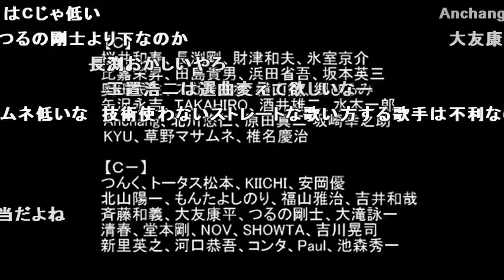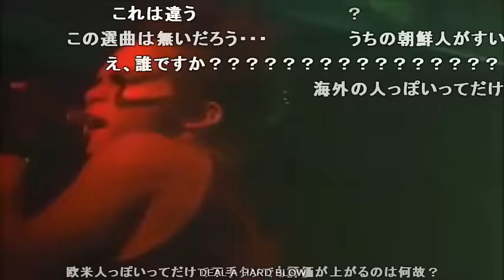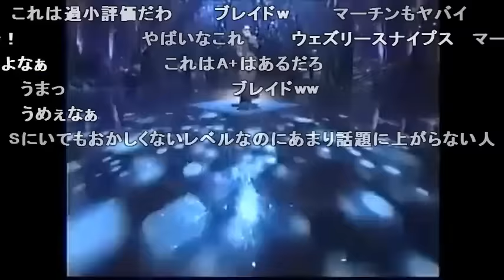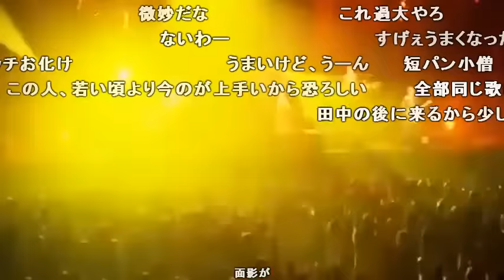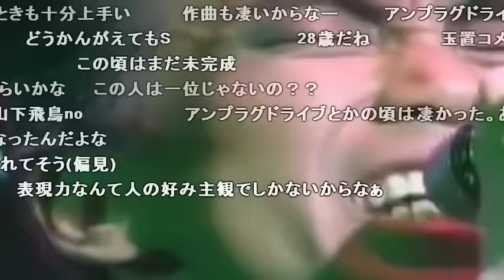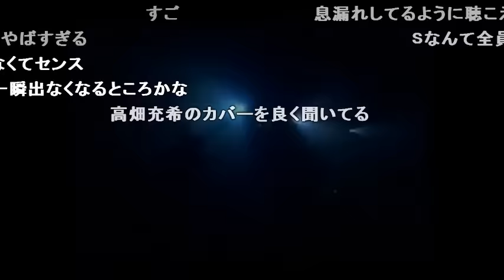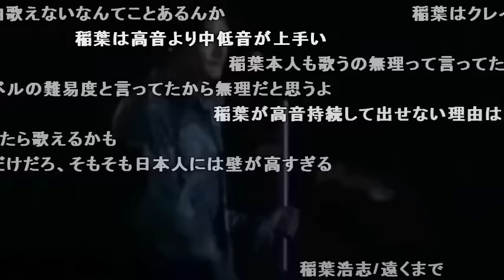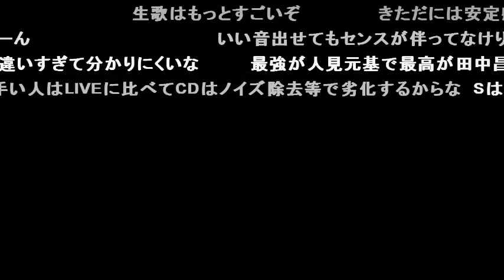【2ch】日本人男性ボーカリスト歌唱力ランキング【修正版】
A
久保田利伸、小野正利 、稲葉浩志、人見元基、ASKA、田中昌之、山下達郎、JAYE公山
B
布施明、松崎しげる、中西圭三、鈴木雅之、米倉利紀、杉山清貴、山田雅樹、河村隆一、西川貴教、根本要、前田亘輝、デーモン閣下、遠藤正明
C
小田和正、井上陽水、松山千春、石井竜也、三浦大知、中川晃教、ATSUSHI、黒田俊介、佐藤竹善、桜井賢、藤澤ノリマサ、川畑要、堂珍嘉邦、平井堅、清貴、黒沢薫
村上てつや、下山武徳、岡野昭仁、大橋卓弥、hyde、上杉昇、きただにひろし、五木ひろし、山崎まさよし、青木隆治、中島卓偉、細川たかし、YAMA-B、ISSA、岩沢厚二、生沢佑一、玉置浩二
D
槇原敬之、林田健司、松田亮治、日浦孝則、小椋佳、吉幾三、伊藤俊吾、中村耕一、角松敏生、宮沢和史、長谷川きよし
清水翔太、GACKT、TAKE、藤井フミヤ、m.c.A・T、北島三郎、谷村新司、西田昌史、Toshl、Taka、鈴木トオル、秦基博、森重樹一、橘慶太
E
桑田佳祐、徳永英明、中孝介、さだまさし、香田晋、ムッシュ吉崎、中村敦、森山直太朗、稲垣潤一、Chage、西城秀樹
野口五郎、森進一、TAKA、yasu、東野純直、小渕健太郎、氷川きよし、沢田研二、清木場俊介、草野マサムネ、TERU、影山ヒロノブ、福山芳樹
F
桜井和寿、長渕剛、財津和夫、氷室京介、比嘉栄昇、田島貴男、浜田省吾、奥田民生、スガシカオ、京横山剣
郷ひろみ、矢沢永吉、酒井雄二、水木一郎、北川悠仁、原田真二、坂崎幸之助、KYU、椎名慶治、鍵本輝、TAKAHIRO、坂本英三、ANCHANG
G
つんく、トータス松本、KIICHI、安岡優、北山陽一、もんたよしのり、坂本昌行、福山雅治、斉藤和義、大友康平
つるの剛士、清春、吉井和哉、SHOWTA、吉川晃司、新里英之、河口恭吾、コンタ、Paul、池森秀一、堂本剛、NOV
H
高橋ジョージ、森友嵐士、浅岡雄也、高野寛、光永亮太、甲斐よしひろ、中村一義、宇都宮隆、DAIGO、KOHSHI、佐野元春、岡村靖幸、大野智、吉田拓郎
櫻井敦司、細美武士、浅井健一、栄喜、向井秀徳、TAKUMA、山口隆、後藤正文、SEAMO、中村弘二、藤巻亮太、南こうせつ、宮本浩次、ささきいさお、二井原実、MORRIE、TAKUYA∞